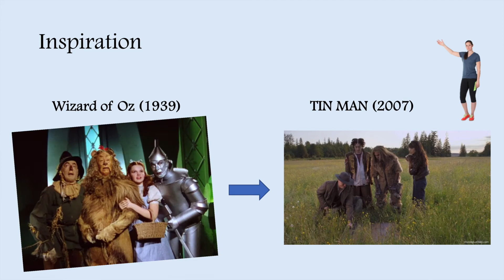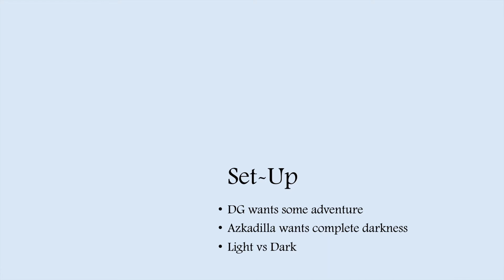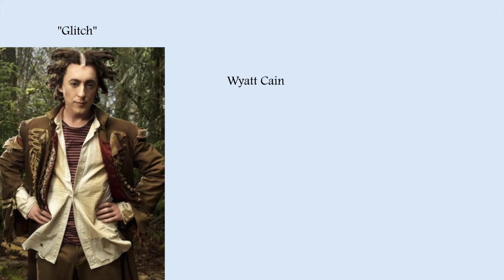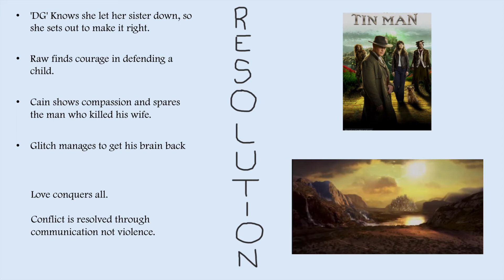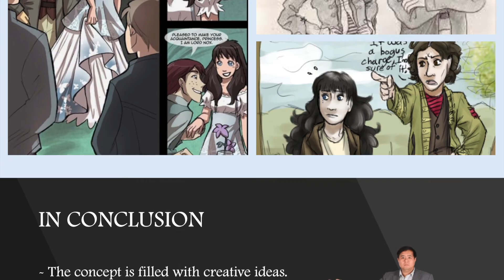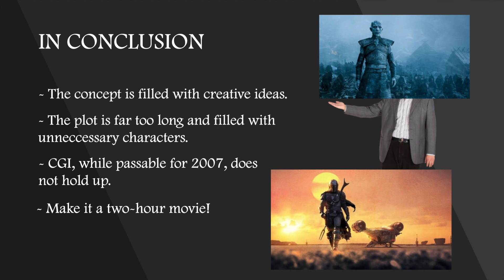Tin Man (2007) - Critical Review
I had to watch this for school